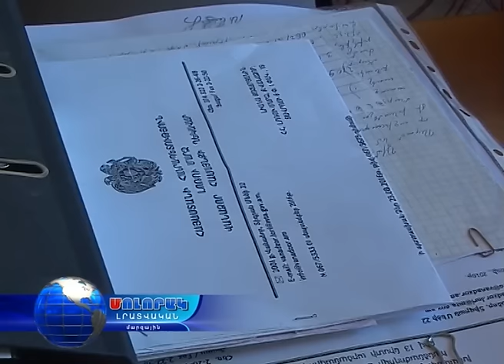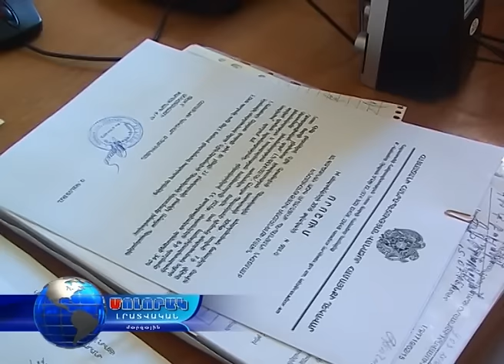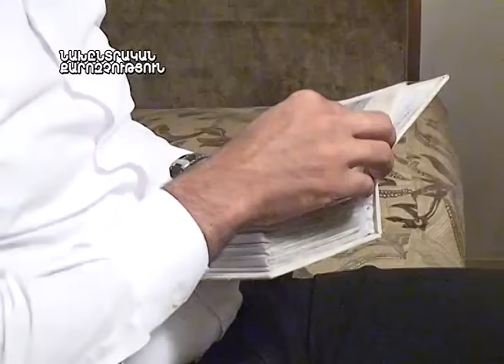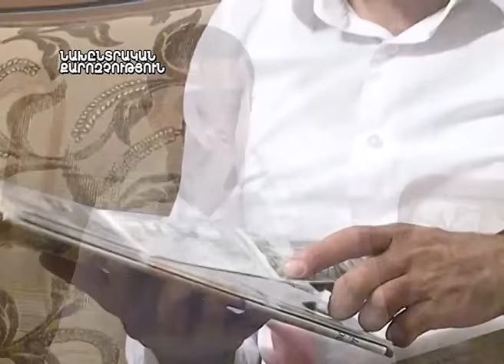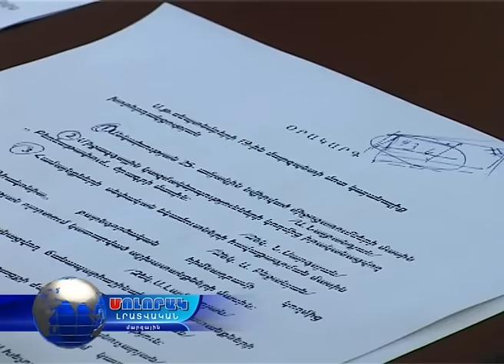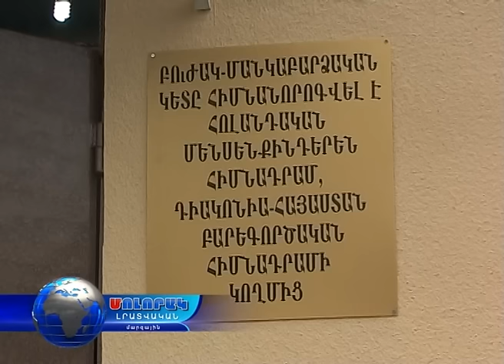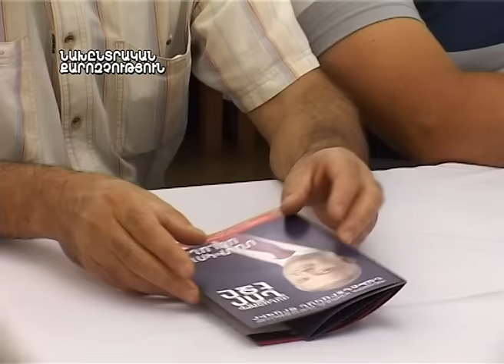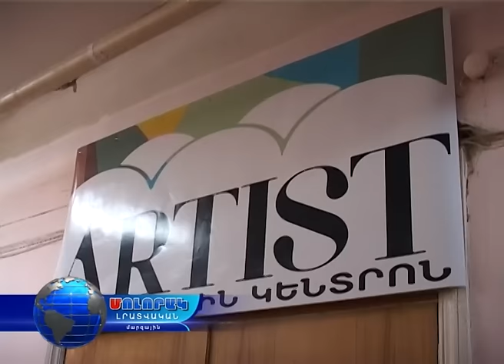Մոլորակ լրատվական գլխավոր թողարկում 19.09.16